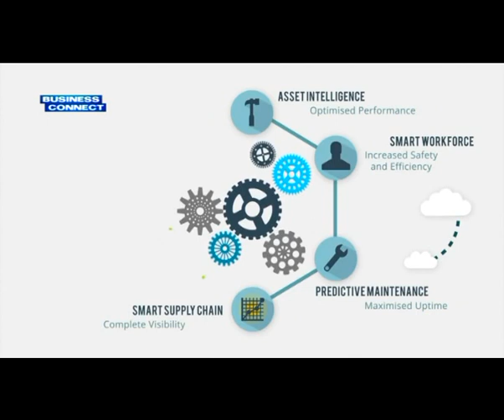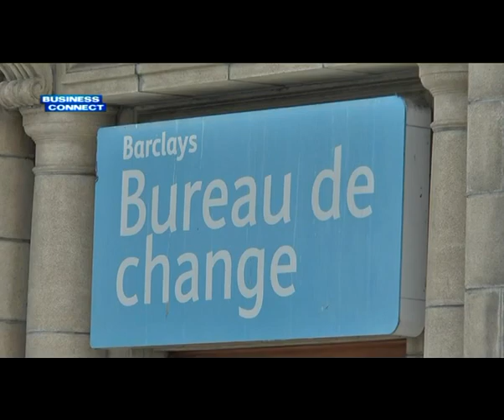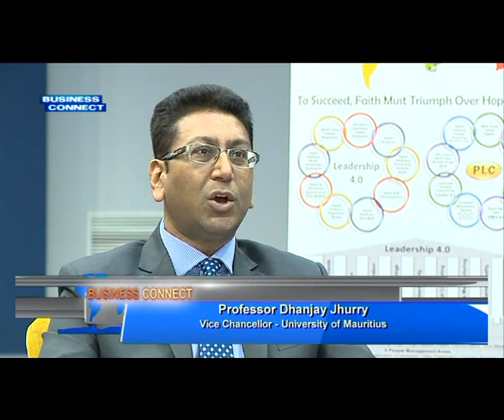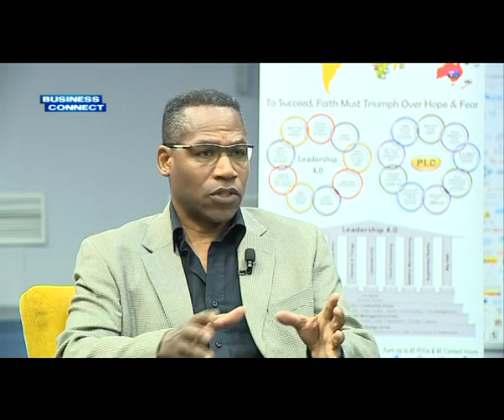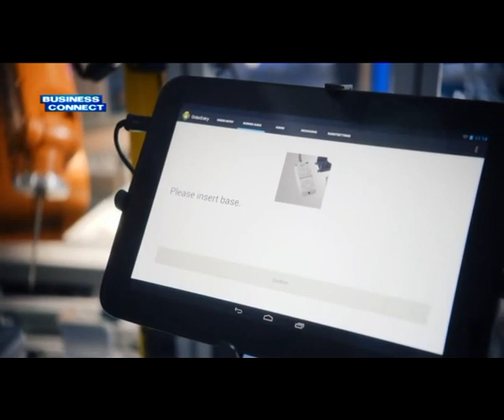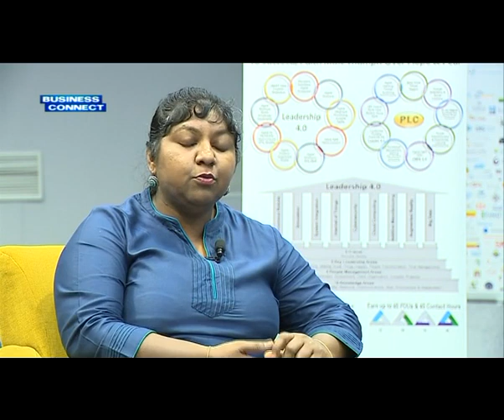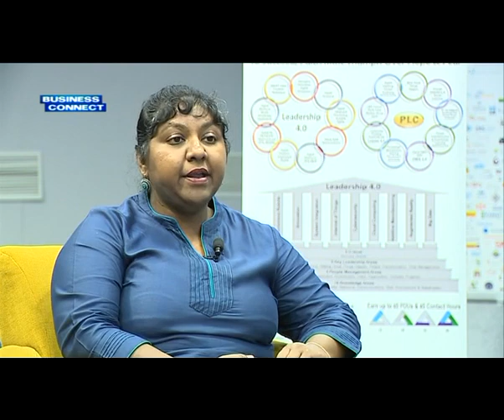Jean-Michel Félix, CEO, MCB Consulting Ltd, gives his views to Business Connect about Industry 4.0.